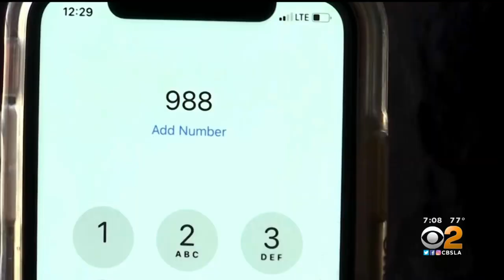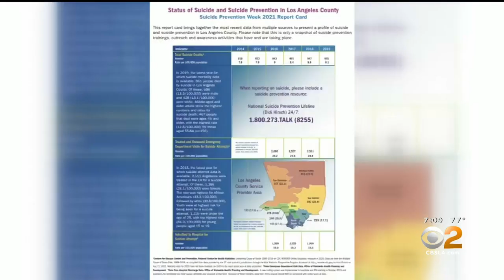New suicide prevention hotline now available to anyone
CBSLA's Kandiss Crone reports from the Los Angeles County call center.